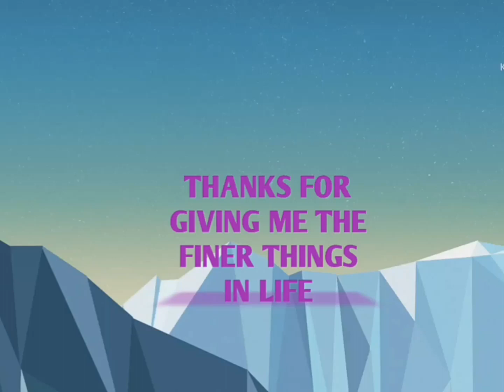Father's Day 2021 -Beisumpuikam Baptist Church Evening Service.